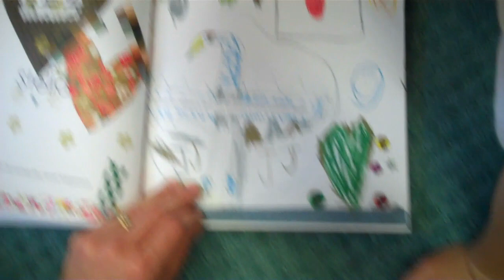The Best Book for Japan from Williamsburg Northside's K-1 Class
The K-1 class at Williamsburg Northside enthusiastically created a book to raise money for Japan. To see the complete book please go

The children have raised hundreds of dollars for Japan relief!

This book is part of a larger project for Japan. Please visit 1,000 Paper Hearts to see more work from K-1.

About Williamsburg Northside:  Williamsburg Northside is a Reggio Emilia inspired school that has three distinct programs within two locations.

Mission:  Hailed as an exemplary model of early childhood education (Newsweek, 1991), the Reggio Emilia approach to education is committed to the creation of conditions for learning that will enhance and facilitate children's construction of "his or her own powers of thinking through the synthesis of all the expressive, communicative and cognitive languages" (Edwards and Forman, 1993). The Reggio Emilia approach to early childhood education is a city-run and sponsored system (in Italy) designed for all children from birth through six years of age. The Reggio Emilia approach can be viewed as a resource and inspiration to help educators, parents, and children as they work together to further develop their own educational programs.